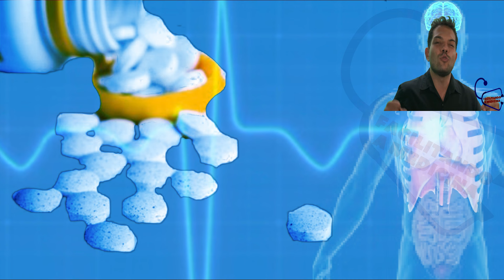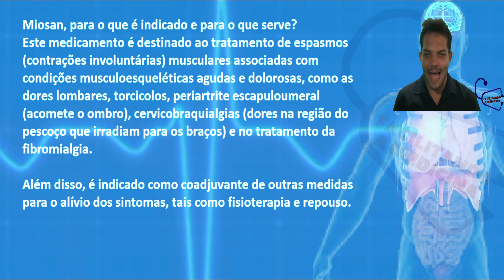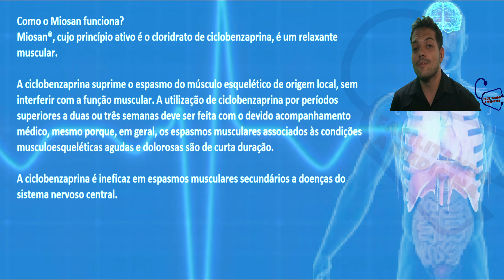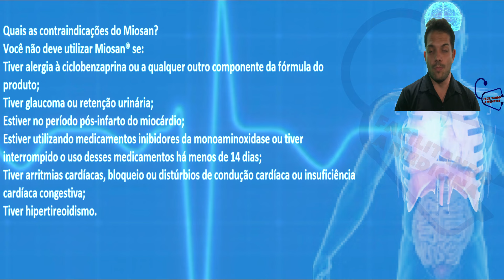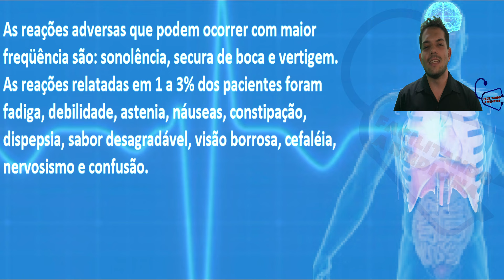MIOSAN (CICLOBENZAPRINA) - PARA QUE SERVE, COMO USAR, COMO FUNCIONA, EFEITOS COLATERAIS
O que é MIOSAN e para que serve?
MIOSAN ® , cujo princípio ativo é o cloridrato de ciclobenzaprina, é um relaxante muscular. A ciclobenzaprina suprime o espasmo do músculo esquelético de origem local, sem interferir com a função muscular.
Qual a função do medicamento MIOSAN?
é indicado para o tratamento de espasmos musculares relacionados à condições músculo esqueléticas agudas e dolorosas, tais como dores lombares, torcicolos, periartrite escapuloumeral, cervicobraquialgias e fibromialgia.
Qual é o efeito colateral do Miosan?
Ação esperada do medicamento: MIOSAN é um relaxante muscular, usado no tratamento dos espasmos musculares associados com dor aguda e de origem músculo-esquelética. Cuidados de armazenamento: MIOSAN deve ser mantido em sua embalagem original, na temperatura ambiente (15ºC e 30ºC), e ao abrigo da luz e da umidade.